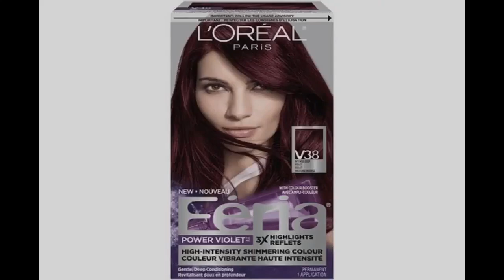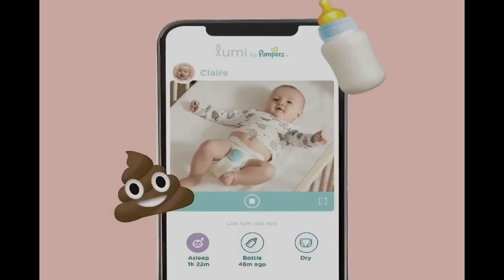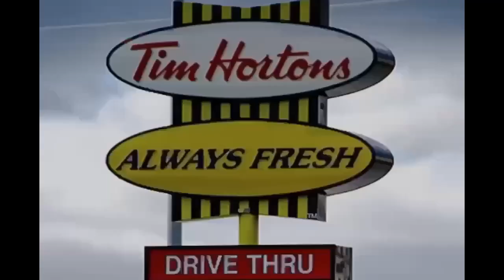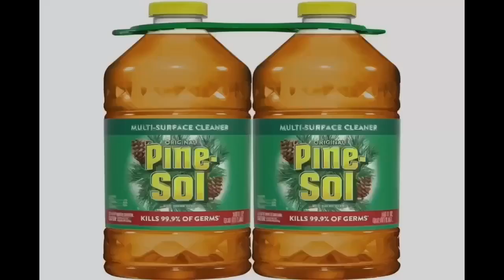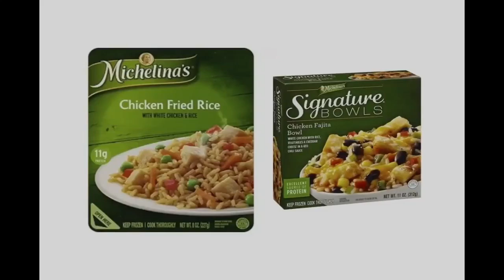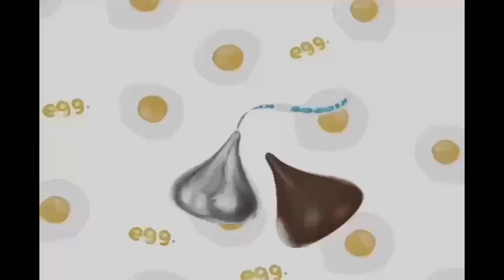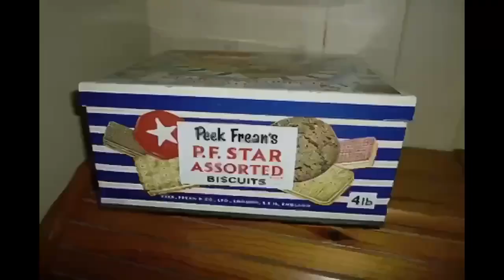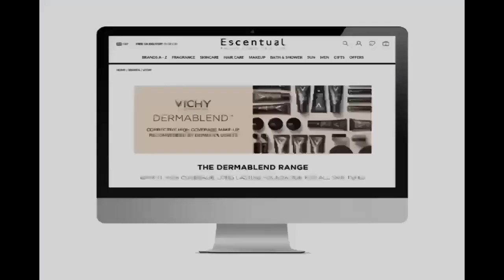YTV All Post Commercial Break March, 31, 2024 #2